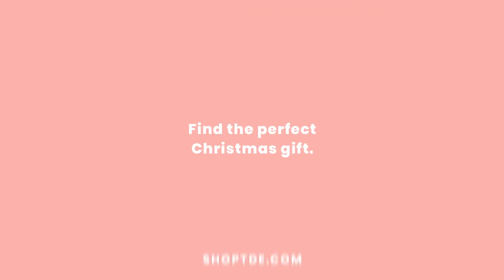Holiday Party Prep x TDE Christmas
Holiday party prep made chic with customised gifts!